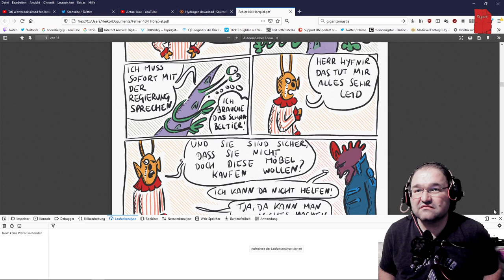Orion Trail 3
Kann die Nichte vom legendären Raumschiffkapitän Toffee Ganznuss dessen Erbe fortführen und seinen gewaltsamen Tod rächen? Wir warten mit  hochgefahrendem Plasmatorpedo!